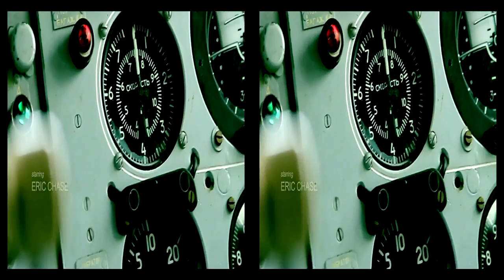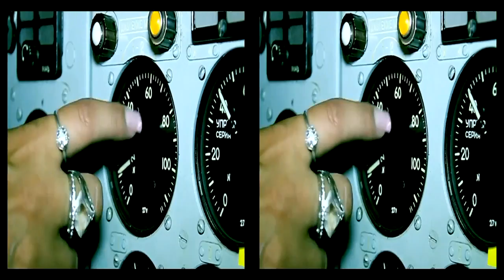Eric Chase - Love Comes Around 3D